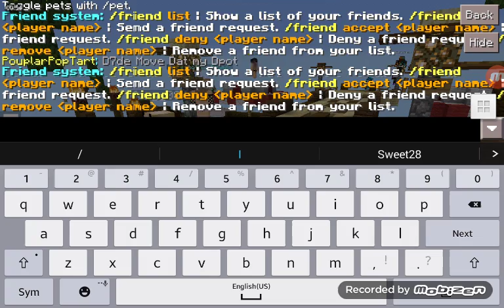MCPE Lifeboat EP 2 | Sweetune28 | " Teamed up with salim1010"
Hope you guys enjoyed this episode  of MCPELB ( MCPE Lifeboat  ) !
If salim1010 is watching,hi!